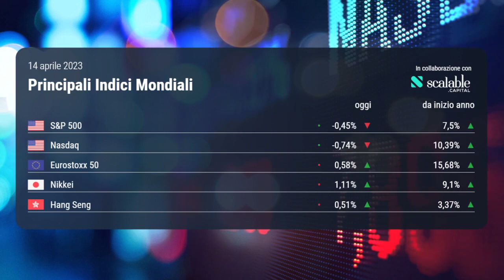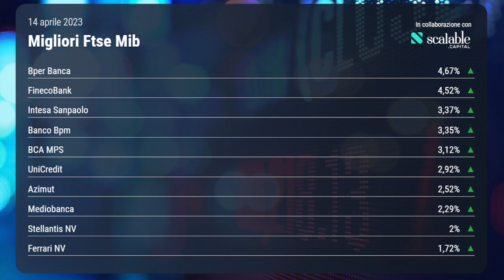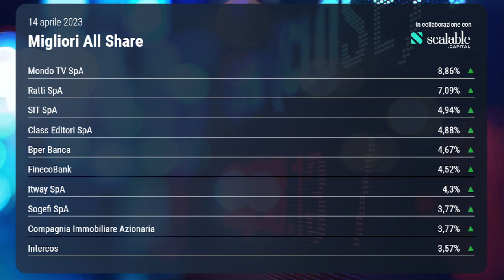OGGI IN BORSA, 14 aprile 2023 | Piazza Affari in rialzo, bene Bper e Unicredit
Seduta positiva per le Borse europee, a differenza degli Stati Uniti. L’avvio di Wall Street è contrastato, con il mercato che soppesa i dati sulle vendite al dettaglio negli Usa, diminuite oltre le attese, e sulla produzione industriale cresciuta sopra le stime, ma anche le trimestrali di alcuni dei maggiori gruppi finanziari americani. In generale, poi, l'attenzione dei mercati si concentra sulle mosse delle banche centrali sul rialzo dei tassi d'interesse, con segnali attesi da Fed e Bce.